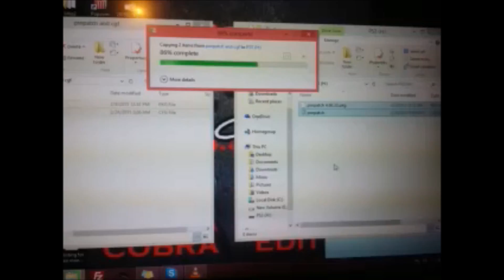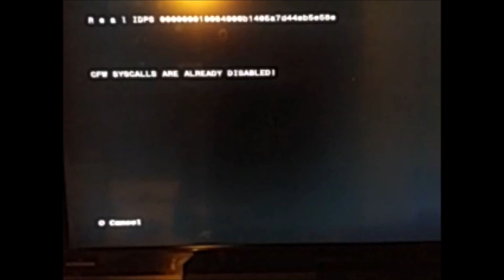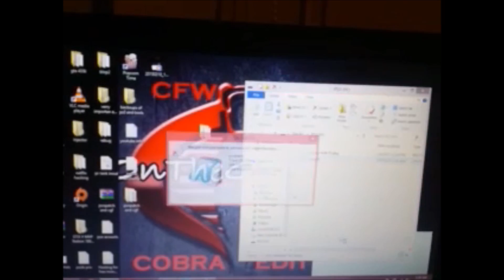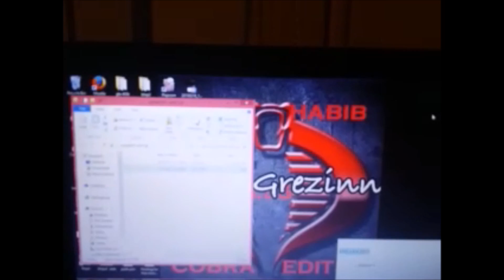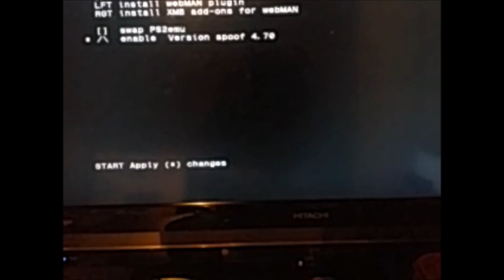How to get 4.70 spoof working the easy way Habib 4.66 cobra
this is what you need to do
"/dev_hdd0/game/BLJS10018/USRDIR/psnpatch.cfg" and delete the one thats there and paste the one you download or